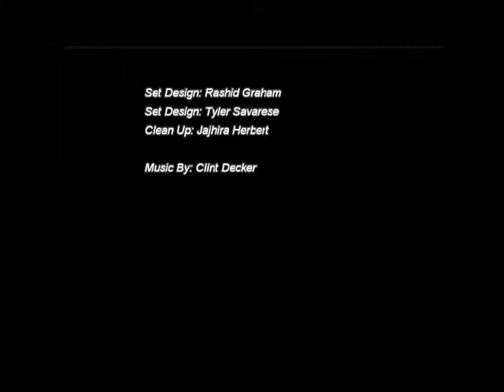Chaos & Currency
An original performance art piece for the demonstration of the monetary system. Filmed during Television Production 1, spring 2012.